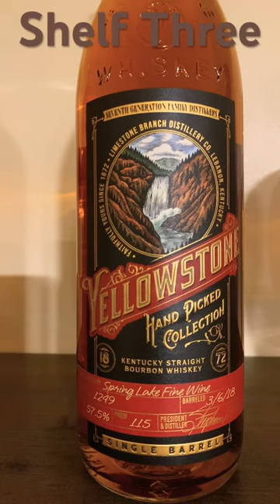hooters jimbeam fourrosessmallbatch yellowstone Hootersheat